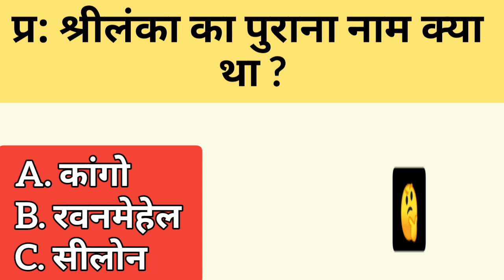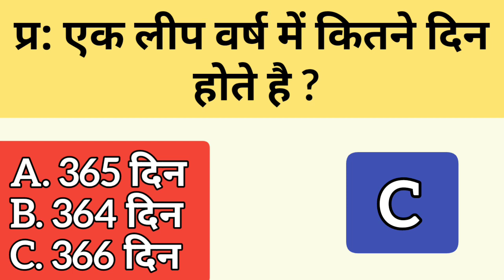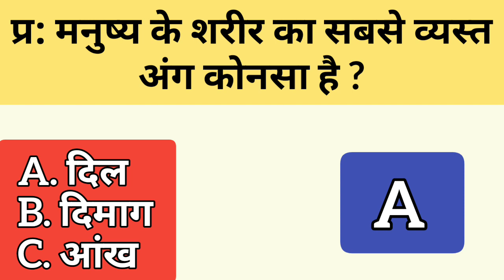Interesting Gk | Most Brilliant Answers of UPSC, IPS, IAS Interview Questions सवाल जवाब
Most Brilliant Answers of UPSC IPS IAS Interview Questions Answers, सवाल आपके जवाब हमारे